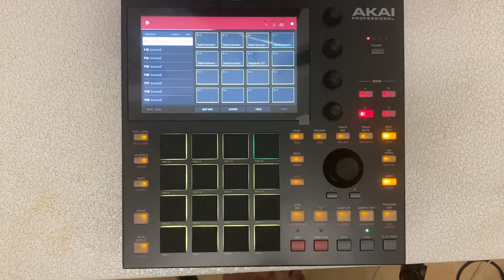جهاذ اقاعات AKAI MPC One اقاعات كردية عربية شرقية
انشالله يكون الفيديو نال على اعجابكم